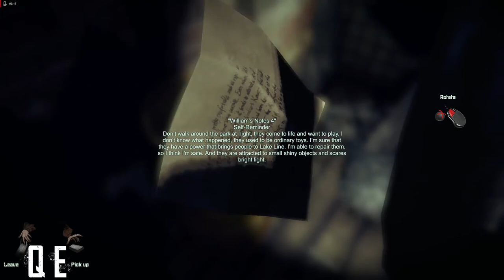Today Is My Birthday Korku Oyunu 😱😱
Bazen Garip Sesler Cıkabilir :) Bunun Nedeni Oyundan Kaynaklıdır Bilginize :)

Aşağıdaki Linklerden Bana Ulaşabilirsiniz.